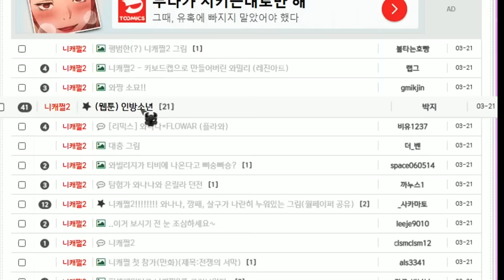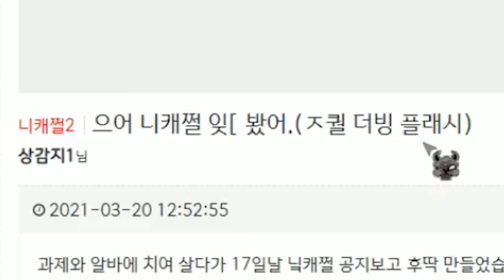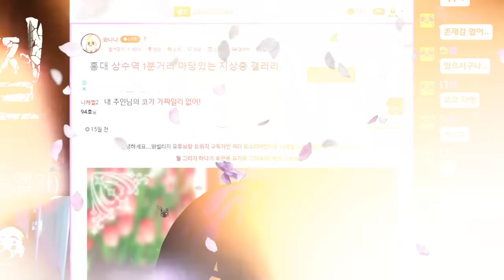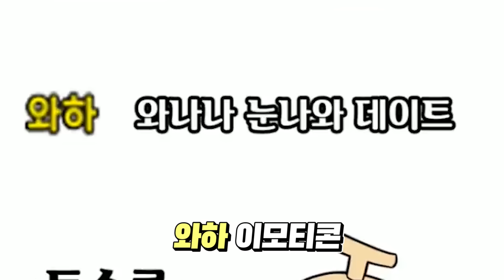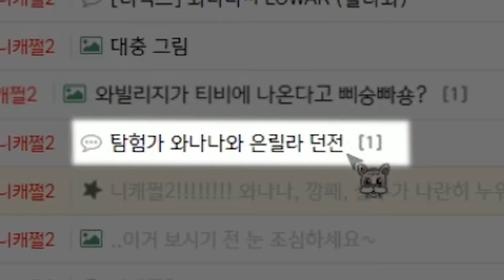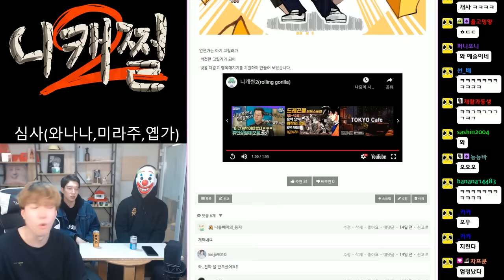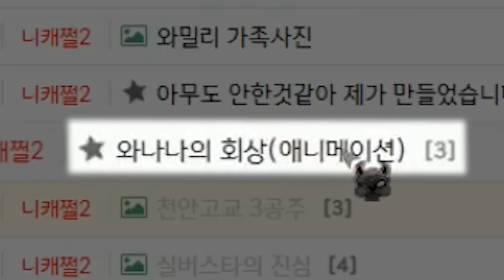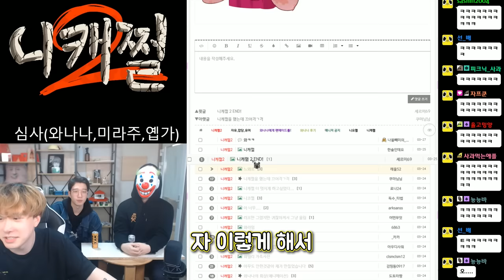니캐쩔2)넌 참가 하지 말라고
미친거아냐?